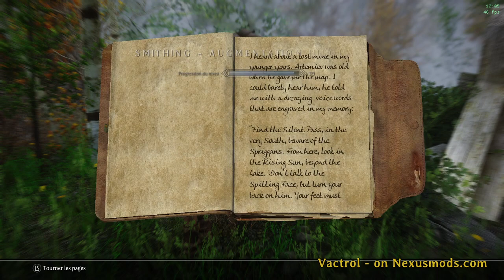Chanterelle Gameplay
Gameplay in the Skyrim SE mod: Chanterelle, a savage World to Explore -- Watch live